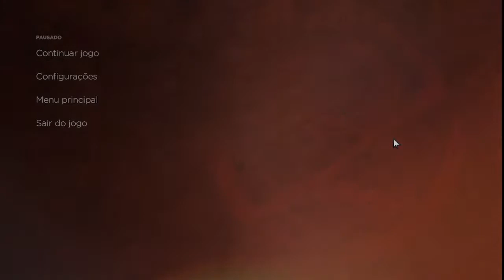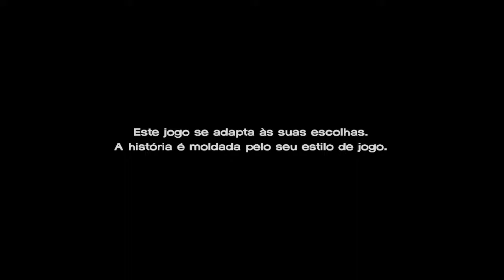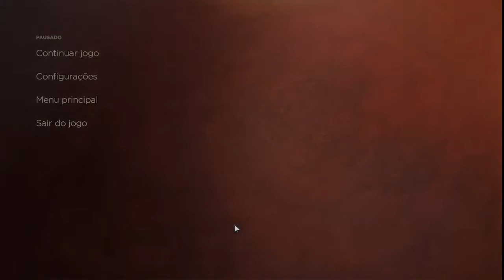TWD: A New Frontier - Acima da lei- Conhecendo a cidade, EXPULSOS DA CIDADE PT 7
Steam: Sandalhas

Steamcraft: Sandalhas